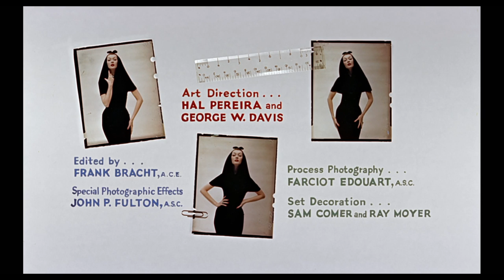Funny Face (1957) by Stanley Donen, Clip: Opening Titles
The Image: Still fresh and funky opening titles (Richard Avedon, I think) 66 years later! Now - that's an achievement!